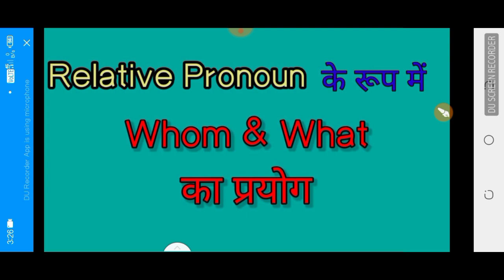Relative pronoun ( Whom & What )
Relative pronoun
Whom & What का use